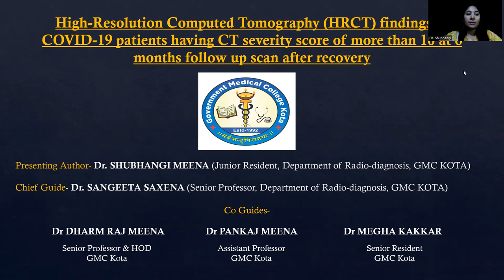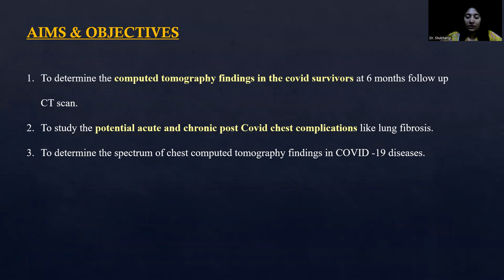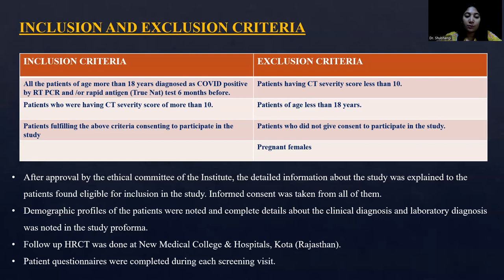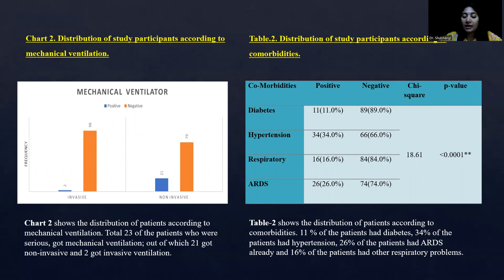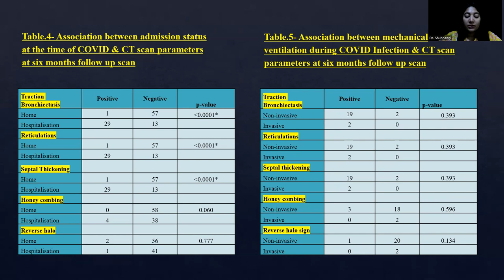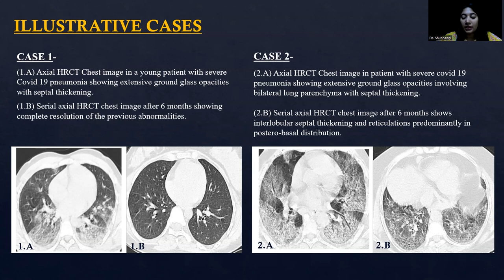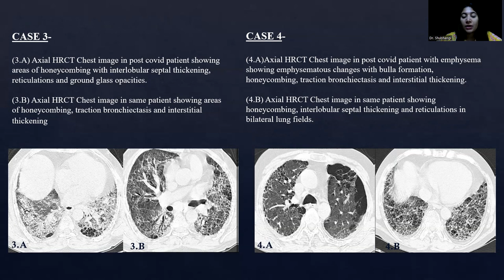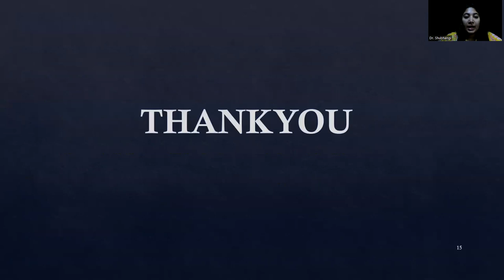CTBUZZ2023 PAPERS: Dr SHUBHANGI MEENA || HRCT in COVID-19 patients having high CT severity score